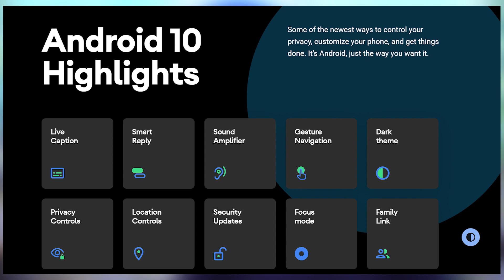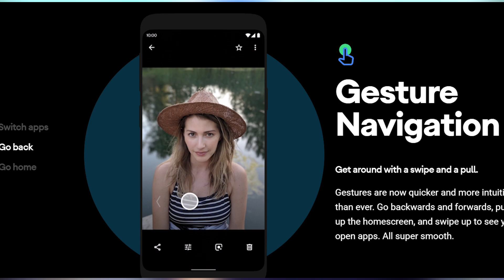OnePlus 6/6T to get Android 10 this Month | इस महीने आएगा OnePlus 6/6T में एंड्राइड 10 अपडेट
OnePlus confirmed that they are going to release Android 10 for OnePlus 6 and 6T device. They already released Open Beta 1 of Android 10 for OnePlus 7 and 7 Pro.

Android 10 for OnePlus 6 and 6t will be out in Open Beta 1 update... to get update through OTA you need to be on Open Beta version.

G4N Hindi is a platform for latest tech update tips, tricks. Here you will get updates on the latest tech trends, gadgets, tech news, what is happening in tech India, what is happening all over the world.
गुड फॉर नथिंग एक ऐसा प्लेटफार्म है जहाँ पर आप जान सकेंगे कुछ नया कुछ हटकर जो हो रहा हैं टेक जगत में, यहाँ पर आप जानेंगे टीवी, मोबाइल्स,छोटेसे लेकर बड़े गैजेट्स के बारे में

गुड 4 नथिंग हिंदी, सोअहम चतुर्वेदी, सोहम चतुर्वेदी राजस्थान पत्रिका, Soaham Chaturvedi, Soham Chaturvedi, Good for nothing Hindi, tech news by good for nothing, g4n Hindi Jaipur, g4n Hindi India best tech news channel